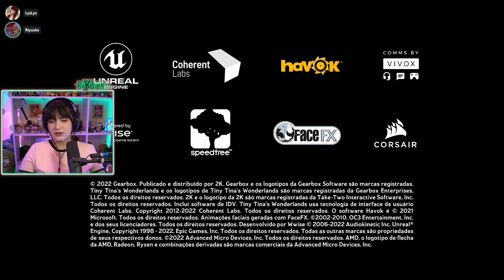Riyuuka jogando Tiny Tina's Wonderlands (GAROTAS MÁGICAS) #4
Garotas Mágicas Jogando:  Lys (insta: garotas.magicas)